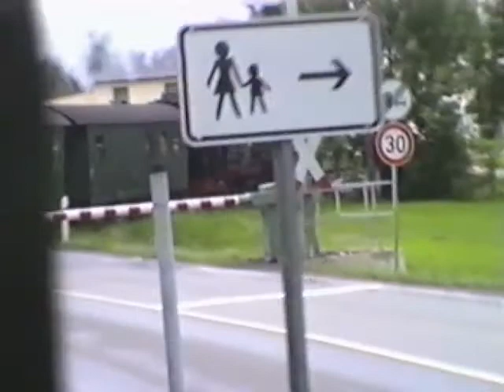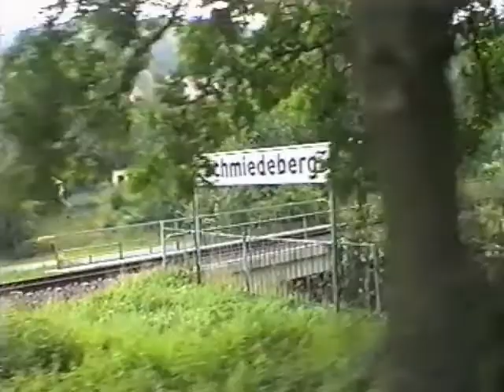Weißeritztalbahn 1996 - Vollständige Strecke von Freital Hainsberg - Kipsdorf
Eine volle Fahrt mit der Weißeritztalbahn von Freital Hainsberg nach Kipsdorf im Jahr 1996. Digitalisiert von VHS-C.